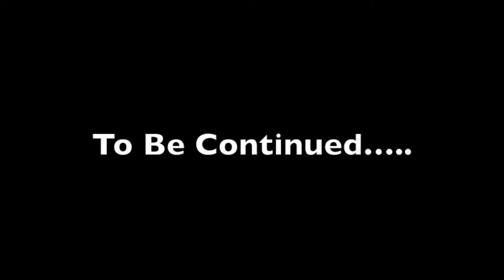The Chase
My First attempt at youtube video in a while! Mostly shot on private roads hope you enjoy!